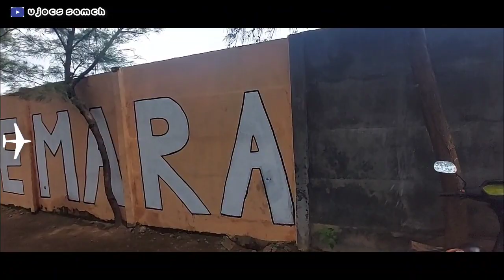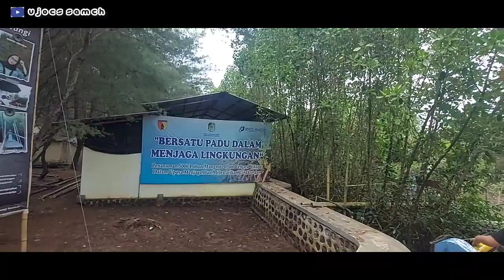Keindahan Pantai Cemara Banyuwangi | Traveling Jawa Timur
Pantai Cemara, Menilik Obyek Wisata Baru di Banyuwangi adalah salah satu kabupaten eksotis di Jawa Timur. Menjadi kota paling timur di Jawa, membuat fajar pertama terbit di pagi hari di sini, melemparkan sinar rindang ke Jawa, dan daerah ini juga hijau subur tapi juga pulau berpenduduk padat. Belum cukup populer sebagai daerah tujuan wisata, Kabupaten Banyuwangi, pada kenyataannya, menyembunyikan banyak permata rahasia, salah satunya adalah Pantai Cemara.

Berbicara tentang pantai di Banyuwangi memang sepertinya tidak ada habisnya, bahkan masih muncul obyek wisata baru yang semakin menarik perhatian wisatawan. Bagi anda yang ingin sekedar melepaskan penat atau stres karena masalah pekerjaan atau sekolah, kuliah dan lain - lain, anda bisa menyempatkan diri untuk berlibur sejenak. Tidak perlu jauh-jauh ke luar negeri, menghabiskan uang hingga jutaan rupiah, anda bisa memanfaatkan kota-kota terdekat, khusunya jika anda yang berada di Jawa Timur dan ingin sekali menikmati suasana pantai, anda bisa berkunjung ke Banyuwangi, kabupaten yang memiliki banyak pantai dan di tahun 2017 ini, Banyuwangi baru saja meresmikan sebuah pantai baru, yaitu Pantai Cemara.

Pantai Cemara adalah salah satu obyek wisata bahari yang berlokasi di Kelurahan Pakis, Kecamatan Banyuwangi, Jawa Timur. Jaraknya hanya 3 kilometer dari pusat kota. Walaupun terbilang sebuah tempat wisata baru, masyarakat Banyuwangi atau bahkan yang dari luar Banyuwangi telah banyak mengunjungi tempat ini karena mereka penasaran dengan daya tarik yang dimiliki Pantai Cemara. Apalagi jika pada akhir pekan, mulai dari anak-anak, remaja, hingga orang tua datang untuk berlibur dan menikmati pemandangan.

Sesuai dengan namayna, pantai ini adalah pantai yang di sekitarnya terdapat hutan cemara laut yang lebat dan asri yang juga menjadi tempat konservasi penyu. Selain itu pantai ini juga ditumbuhi ribuan pohon cemara udang di sepanjang bibir pantainya yang membuat pantai ini semakin menarik dan berbeda dari pantai-pantai yang lain karena anda akan merasakan nuansa yang adem dan rindang dari pohon-pohon cemara yang tumbuh.

Penyu-penyu yang bertelur di tempat ini biasanya membuat sarang di bawah pohon-pohon cemara yang tumbuh di tepi pantai. Anda bisa melihat sarang-sarang tersebut namun jangan sampai mengganggunya. Untuk puncak intensitas masa bertelur penyu sendidi berkisar antara bulan Maret hingga April. Pantai yang dikelola oleh Kelompok Usaha Bersama (KUB) Pantairejo yang juga didampingi oleh Dinsa Perikanan dan Kelautan Banyuwangi ini nantinya tidak hanya memiliki zona yang bisa dimasuki masyarakat umum namun juga ada zona inti untuk melindungi area tempat penyu bertelur. Dan hanya pengunjung yang memiliki ijin saja yang boleh memasuki zona inti.

Hutan pohon cemara yang ada di pantai ini juga membentuk sebuah lorong-lorong yang indah yang makin membuat tempat ini memiliki daya tarik unik dan menarik dari pantai-pantai lain di Banyuwangi. Jadi tunggu apalagi, segera rencanakan perjalanan anda ke Pantai Cemara.

Fasilitas di Pantai Cemara:
- Toilet Umum
- Lahan parkir
- Warung atau tempat
- Tempat penginapan
- Gazebo

Harga Tiket Masuk hanya Rp. 5.000,-